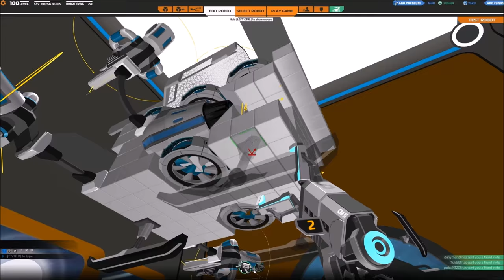[F2P] Robocraft - Ep. 124 [FR]